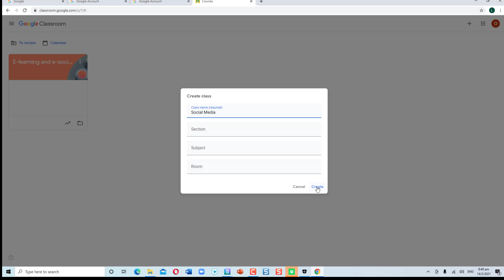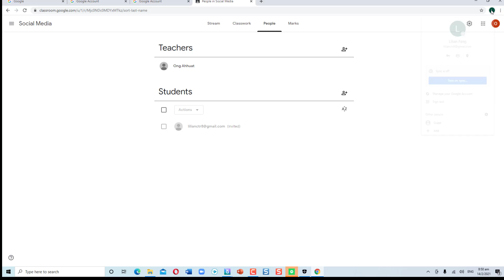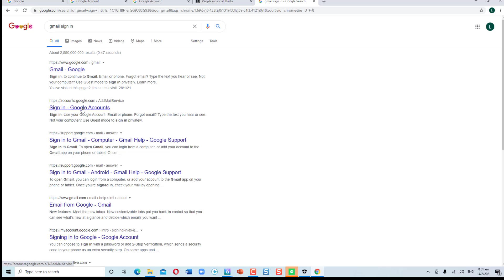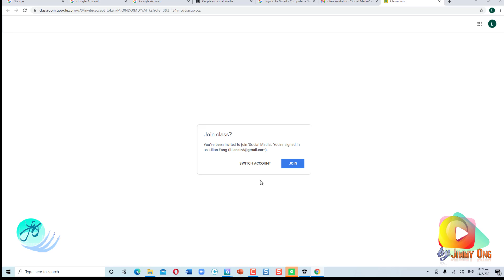Google Classroom - How to create a course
To create course and student sign in - in Google Classroom